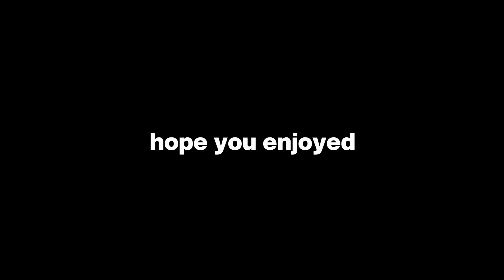40$ FOR SOME CHAPSTICK!?! | Lenarr Young - 3 IN 1 SKITS REACTION